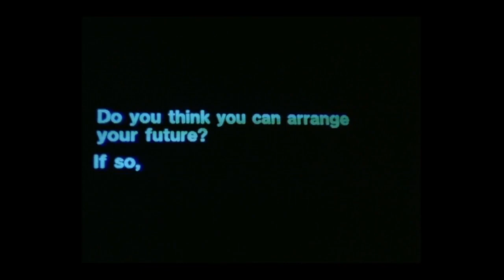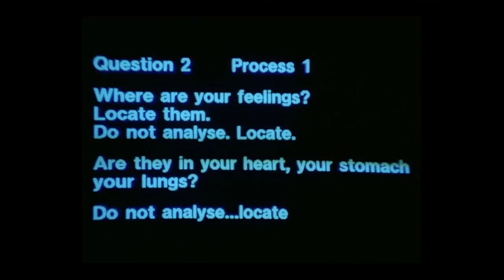Lana Del Rey - Freak Like Me (Demo - Music Video)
Freak Demo
Lyrics:

Flames so hot that they turn blue
Palms reflecting in your eyes, like an endless summer
That's the way I feel for you
If time stood still, I'd take this moment, make it last forever

Your halo's full of fire
I'm rising up, rising up
My hot love's full of fire
Love's full of fire
La, ah

Baby, if you wanna leave, come to California
Be a freak like me, too
Screw your anonymity, loving me is all you need
To feel like I do
We could slow dance to rock music, kiss while we do it
Talk 'til we both turn blue

Leather black and eyes of blue
Sun reflecting in your eyes, like an easy rider
Life makes sense when I'm with you
Looking back, my past
It all seems stranger than a stranger

So let's dance in slow motion
Tear it up, tear it up
Let's dance by the ocean
Ah, ah

Marry me, marry me
Take a long vacation
Money and power and dresses, big standing ovation
Loving you can't be wrong
There's no complications, no

Use all your relations
Carry me, carry me
Fuck our generation
Love is our salvation now